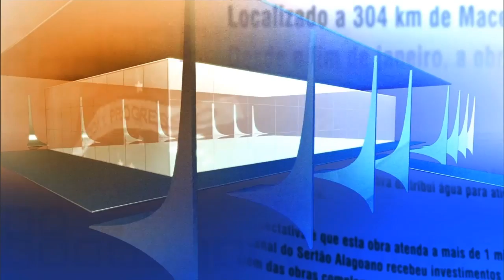Direto do Planalto - 1º de fevereiro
DIRETO DO PLANALTO - 01.02.16: As primeiras notícias do Poder Executivo Federal no dia 1º de fevereiro de 2016.